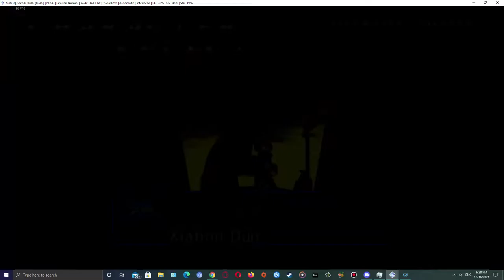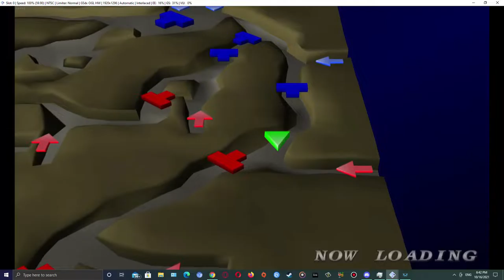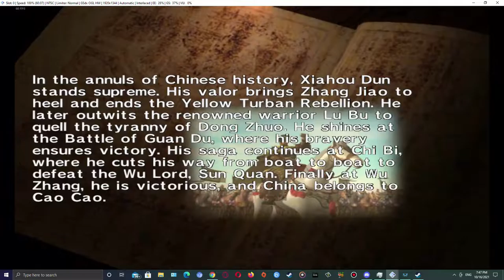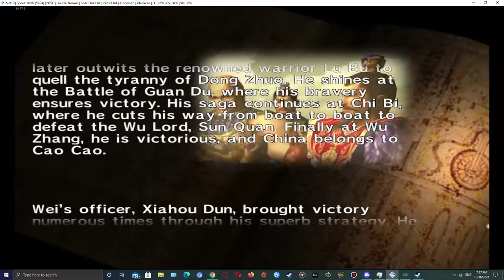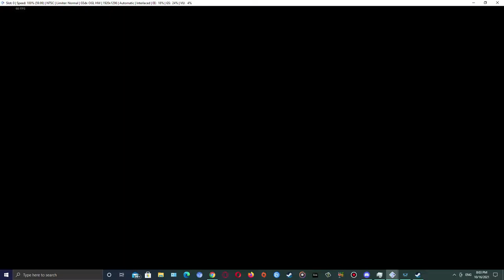Shin Sangokumusō - Wei\Other, Xiahou Dun!Unlocking Diao Chan! Dong Zhuo, Yuan Chao, and Zhang Jiao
Dynasty Warriors 2, featuring diao chan at end